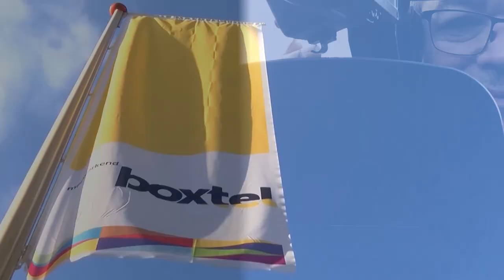Piet op pad (afl.17)